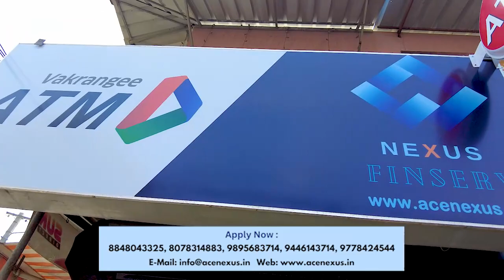Nexus Whitelabel ATM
Apply Now